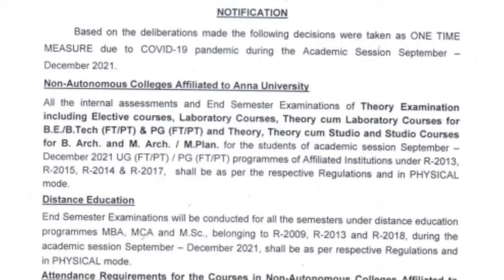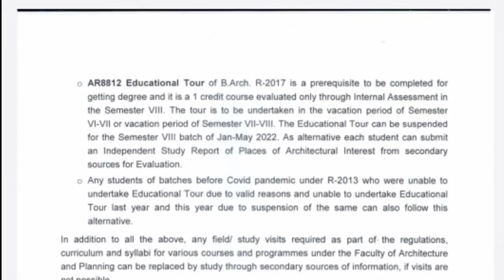Anna university Offline exam announced|Offline semester exams|BE/B.Tech|UG/PG.